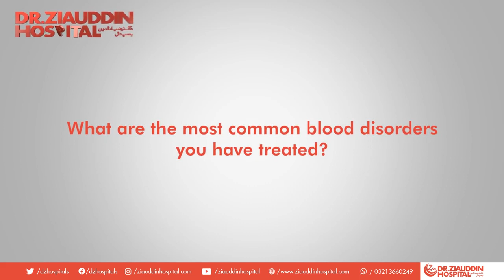Dr. Sabir Hussain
Dr. Sabir Hussain, Consultant Hematology-Oncology, did his MBBS from DOW University in 1993 and pursued his professional career from the US, Canada, and the UAE, will now provide his clinical services at Dr. Ziauddin Hospital. With professional expertise in multiple cancer disorders, visit Dr. Sabir Hussain for a complete checkup and prevention.